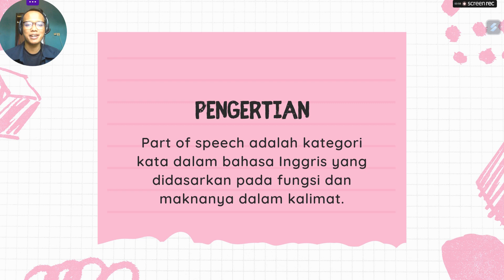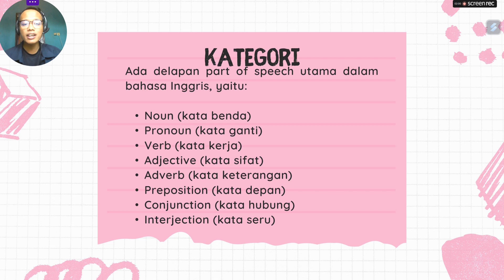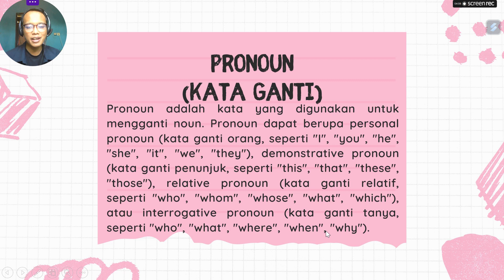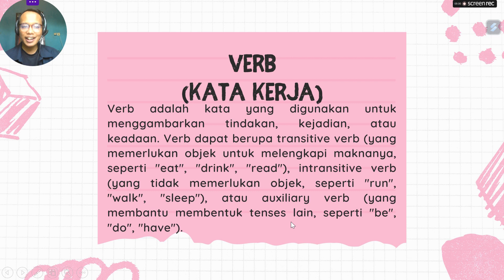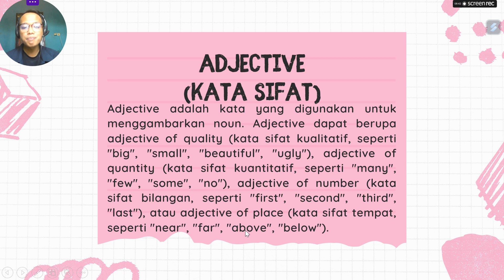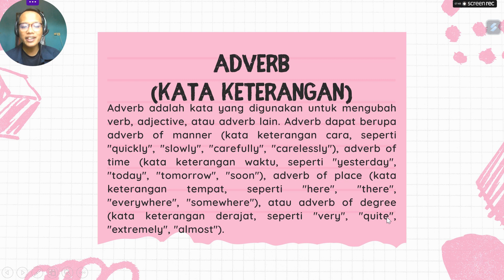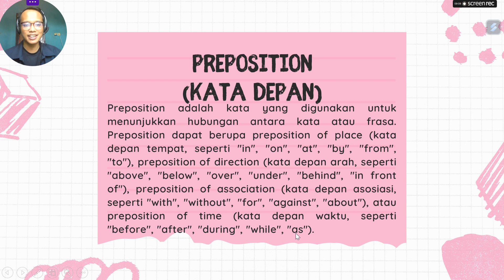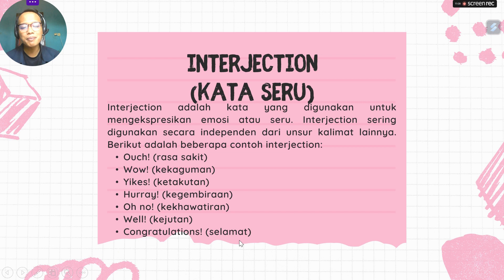Apa Itu Part of Speech dalam Bahasa Inggris? Penjelasan, Kategori, dan Contoh